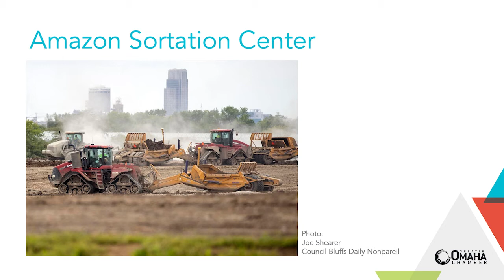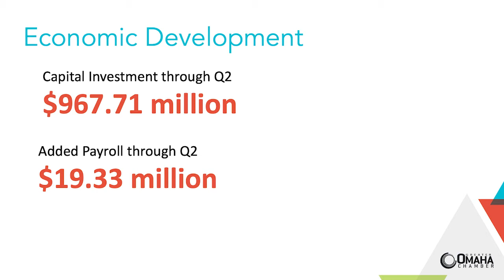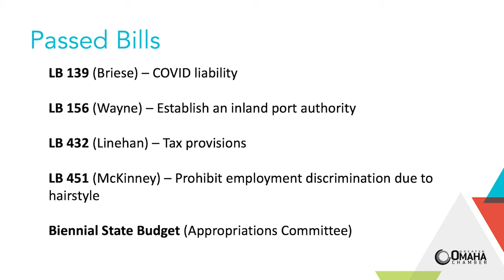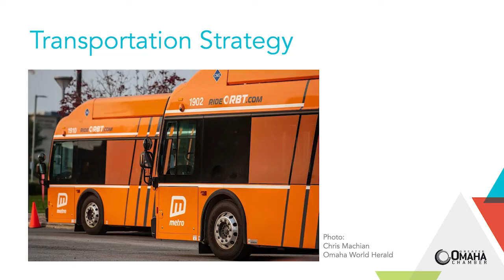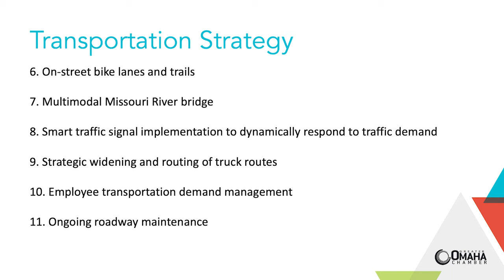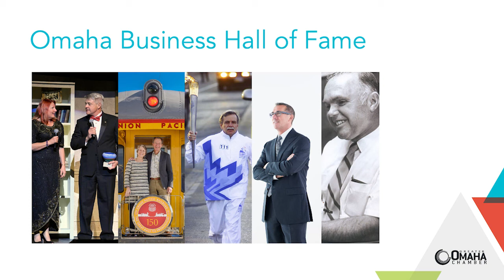MCCTV - Greater Omaha Chamber of Commerce Q3 2021